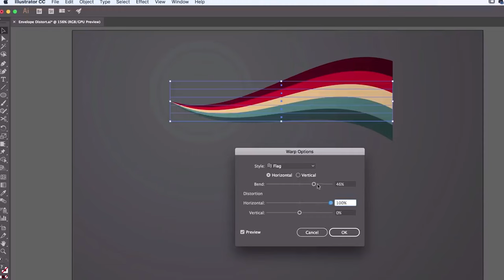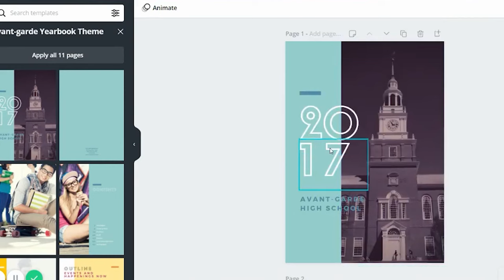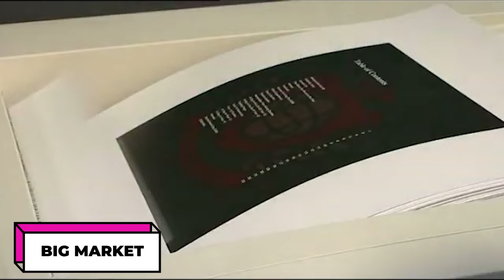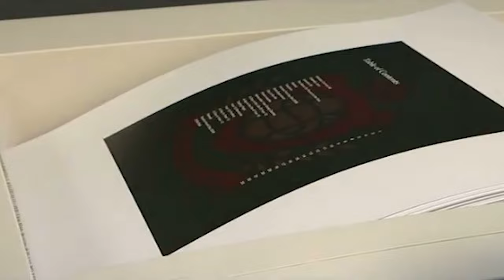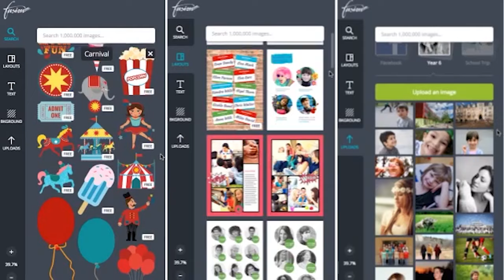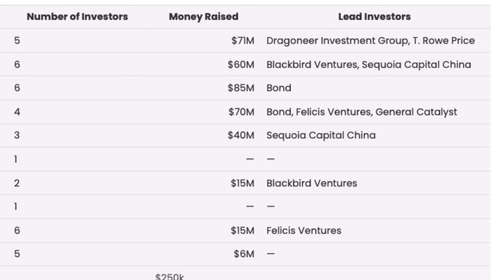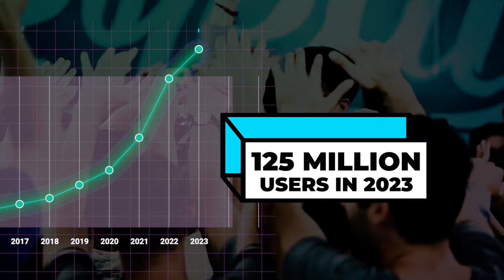How Canva Built a $40 Billion Empire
Let's explore the incredible journey of Melanie Perkins and her creation of Canva, a graphic design software company that has revolutionized the industry.

From humble beginnings to a valuation of over $40 billion, Perkins' determination and resilience have propelled Canva to become the go-to tool for designers and non-designers alike.

Join me as we uncover the key moments and ingredients that shaped Canva's success, and discover the incredible story behind its founder, Melanie Perkins.

Click the link below and sign up to my newsletter if you want to learn the timeless strategies of elite entrepreneurs.